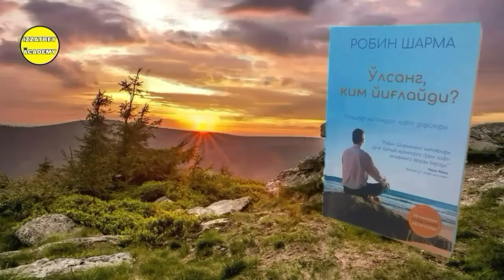"O'lsang Kim Yig'laydi?" Kitobi Audio Shakli 41-Bob